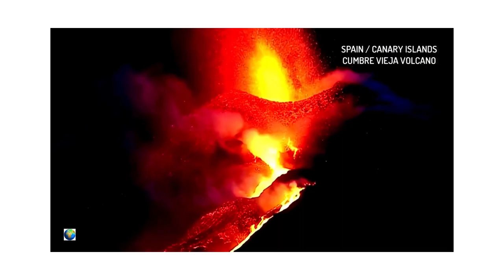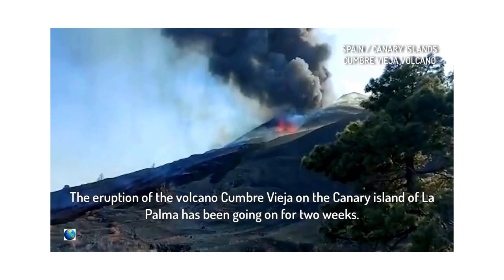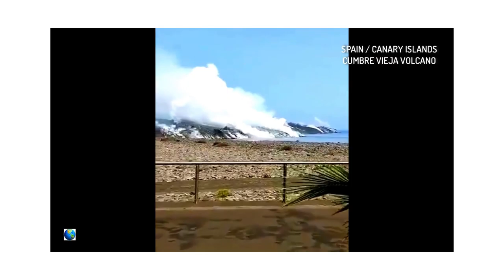The volcano in the La Palma island in Spain is still very active and creating a natural disaster.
For two weeks the eruption of the volcano Cumbre Vieja on the Canary island of La Palma has been getting worse. It's a natural disaster, people are leaving their homes and the volcano doesn't seem to calm down.  The lava mass has reached the Atlantic and the ocean is boiling.

Find cool tee-shirts, tops, comforters, pillows, throws, stickers, backpacks, mugs, water bottles, cases for phones/laptops, tapestry, shower curtains, bags and so much more with different designs and colours. Enjoy!